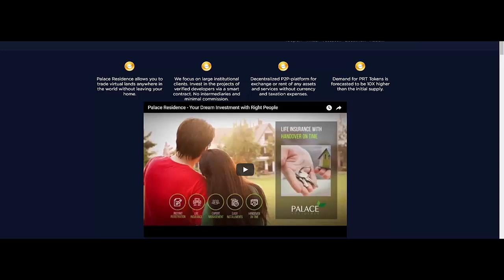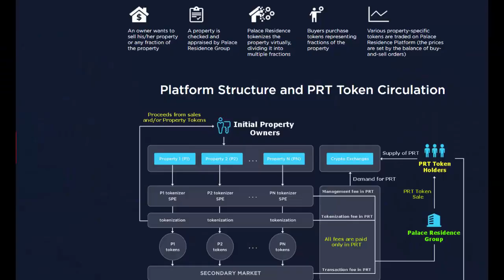[ICO] Palace Residence